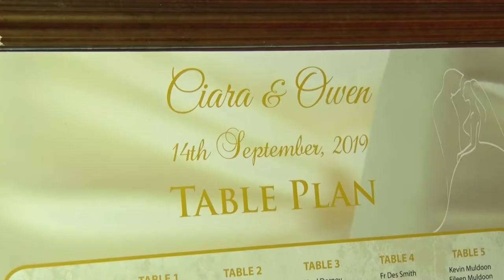Anthony Fleming Productions Information Video.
With current restrictions it seems that wedding fares are gone virtual. In this slightly too long video I give some insight into my style, my personality and the way I operate on a wedding day.